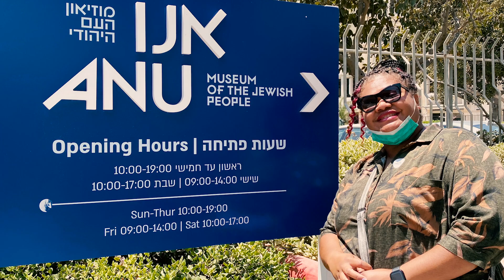Museum of the Jewish people | HKAY in Israel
Just a day out in Tel Aviv and visited the ANU Museum of the Jewish people, The largest Jewish museum in the world that portrays the story of the Jewish people through the generations and up to the present time. The Museum represents all parts of the Jewish people and highlights the creative works and cultural riches of a variety of communities in different periods of history. This story is about all of us and each and every one of us is part of it.